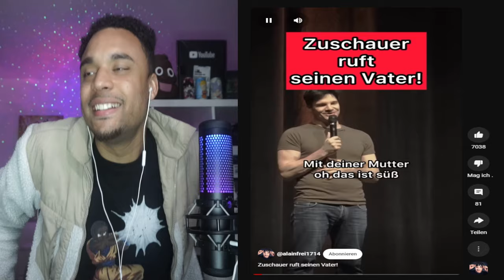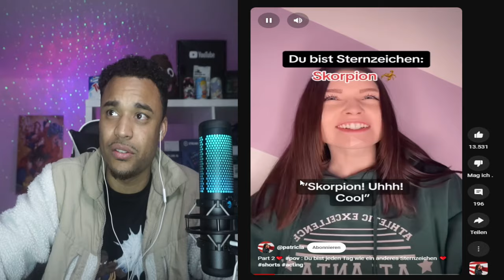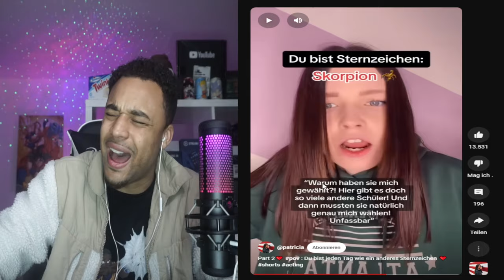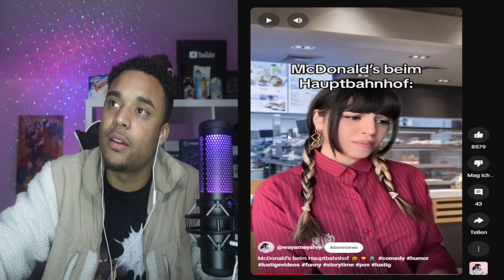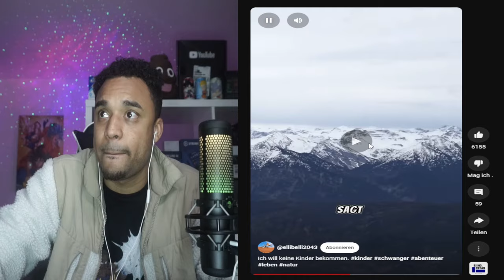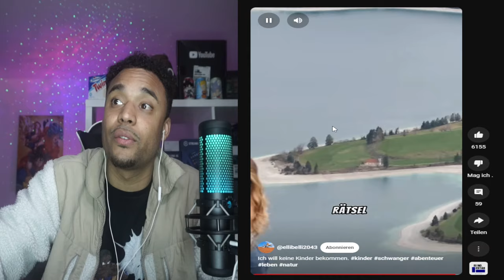OMG! 😱 Fasse diesen STEIN niemals an! Hityrone25 Reaction